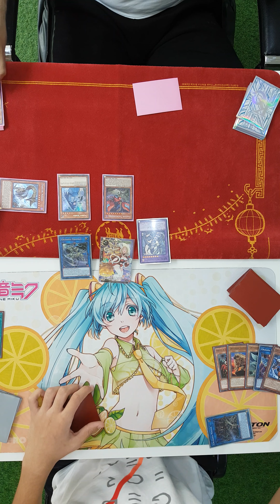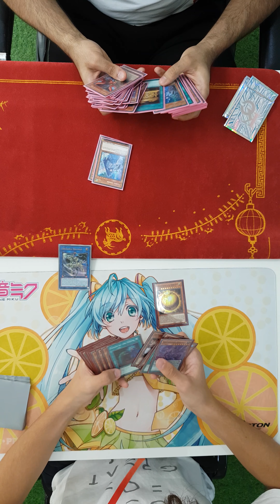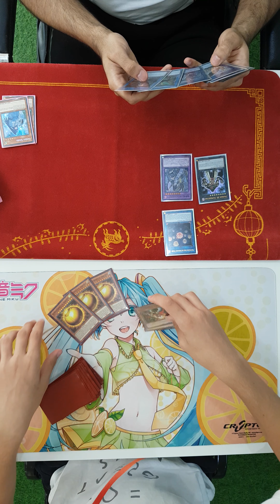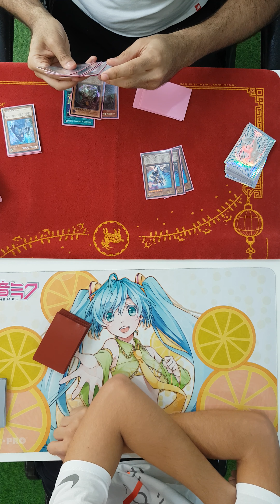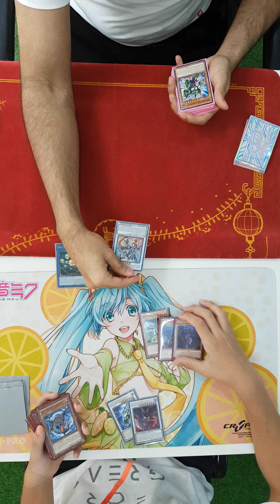YuGiOh UAE Tournament - Danger Thunder VS Spicy Crusaidia Game 2